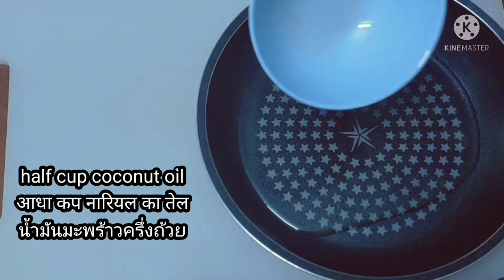White Hair To Black Hair Naturally Permanently in 4 minutes | Gray hair dye naturally |100%Effective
White Hair To Black Hair Naturally Permanently in 4 minutes | Gray hair dye naturally with 2 herb |100%Effective